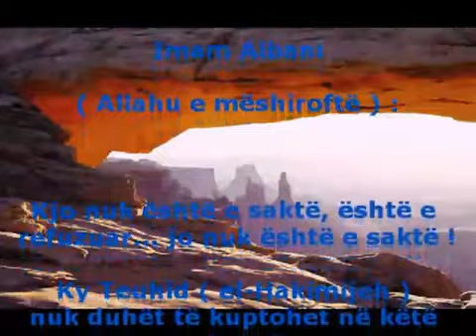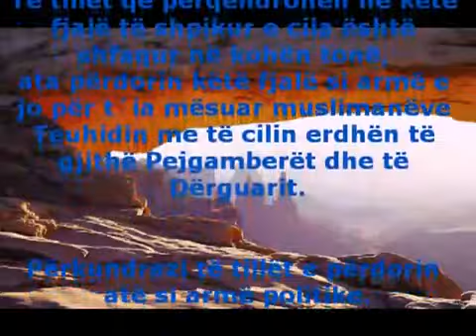Teuhidi Hakimijeh - Albani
Pyetje: Dijetarët e Selefëve  kanë përmendur se Teuhidi është në tri kategori: Teuhidi Rububije, Teuhidi Uluhije dhe Teuhidi Esma ue-Sifat. Andaj a është e saktë të themi se ka edhe një kaetogori të katërt e cila quhet "Teuhid-Hakimijeh" ose "Teuhid el-Hukum"?

Imam Albani: Kjo nuk është e saktë, është e refuzuar... jo nuk është e saktë!
Ky Teuhid el-Hakimijeh nuk duhet të kuptohet në këtë mënyrë. Ky Teuhid el-Hakimijeh është një deg e Teuhidit Uluhije.

Të tillët që përqëndrohen në këtë fjalë të shpikur e cila është shfaqur në kohën tonë, ata përdorin këtë fjalë si armë e jo për t´ia mësuar myslimanëve Teuhidin me të cilin erdhën të gjithë Profetët dhe të Dërguarit.

Përkundrazi të tillët e përdorin atë si armë politike.